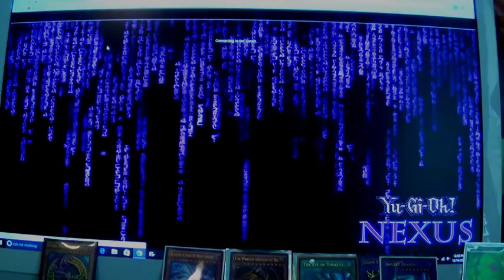Yugioh Gladiator Beast Duel on Dueling Nexus